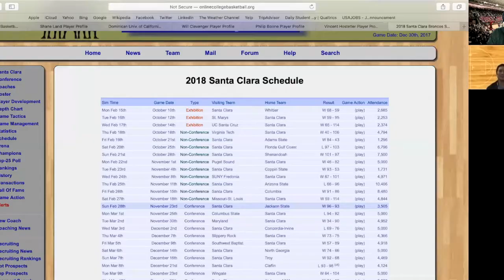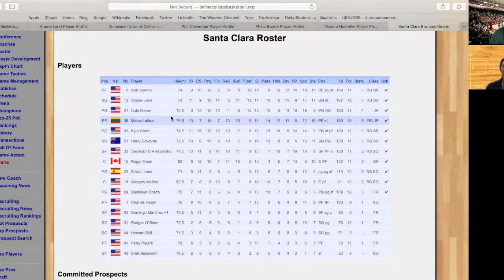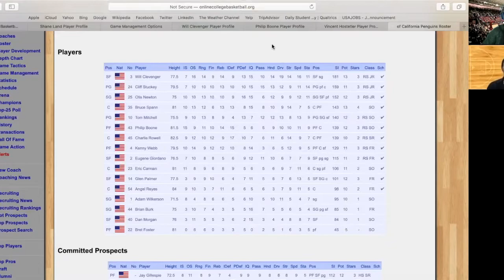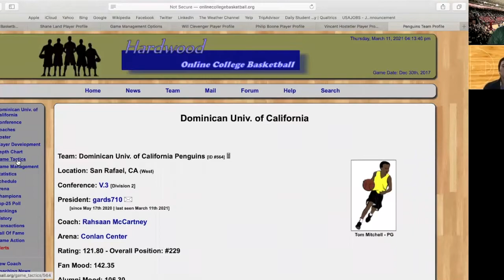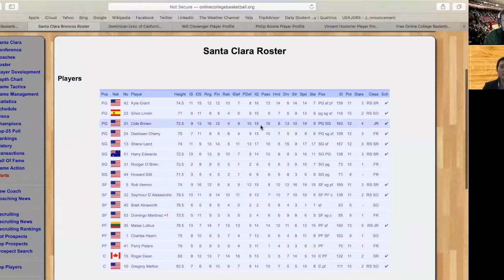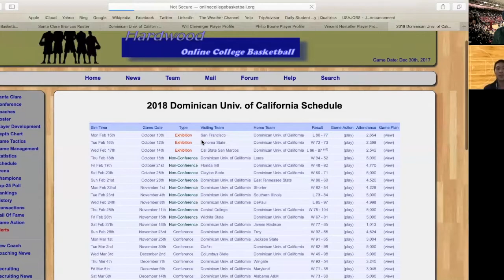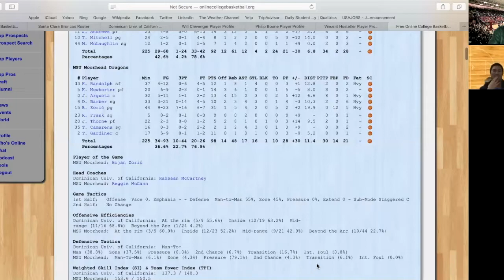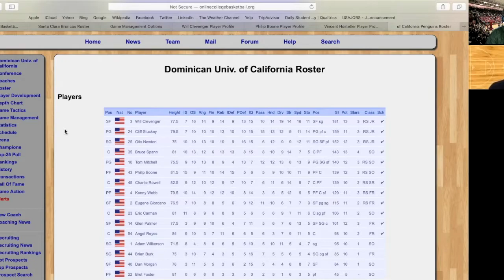TPI Tips and Tricks: Game Tactics Part 1? Dominican reveals all!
The Idiots discuss one of the most confusing aspects of the game, tactics!
We use our own teams and experiences to go over the basics of the game tactics and how we decide how much to use each one. We're certainly not experts though and the best thing to do is to play around and figure what works best for you! There is still so much to go over, so we'll likely do more episodes on this!